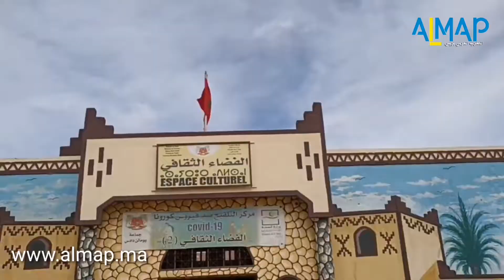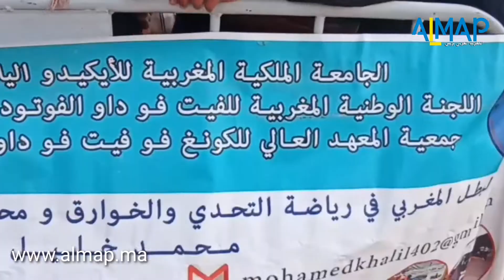تنغير-اليوم العالمي للمرأة بنكهة قروية امازيغية مع تألق البطل محمد خليل من منطقة بومالن دادس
من إعداد نادين المليح

فاس ريان شفشاون كلنا رايان